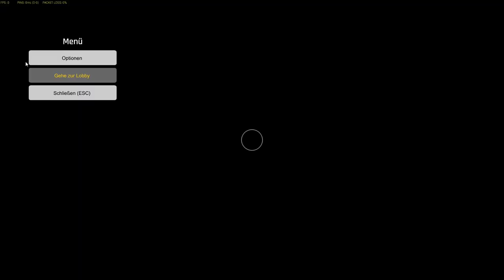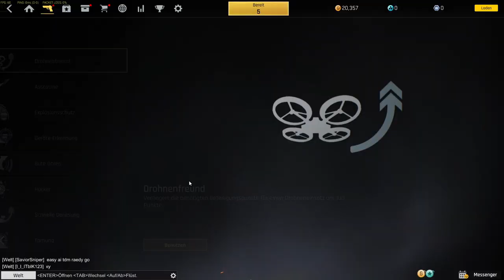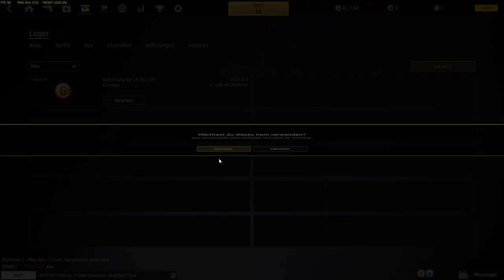Cod Black Ops 2 nur in Kostenlos | Ironsight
Ich kann dieses Spiel nur Empfehlen wer sehr viel Black Ops 2 gespielt hat , kann dieses Kostenlose Spiel einfach nur geil sein.😊
Ironsight ist ein Free2Play-Shooter bei dem Teamplay und taktisches Vorgehen im Vordergrund stehen sollen. Spieler können in Teams in verschiedenen Modi wie Search & Destroy, Team Deathmatch oder Domination gegeneinander antreten. Außerdem gibt es Koop-Optionen mit KI-Gegnern.